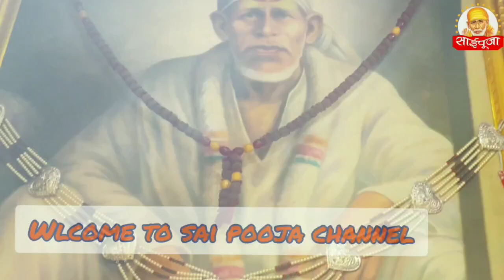नोकरी देने वाले सिर्फ मेरे साईं हैं, मेरा पूरा विश्वास था मेरे बाबा पर#SaiPoojaChannel #9918073846